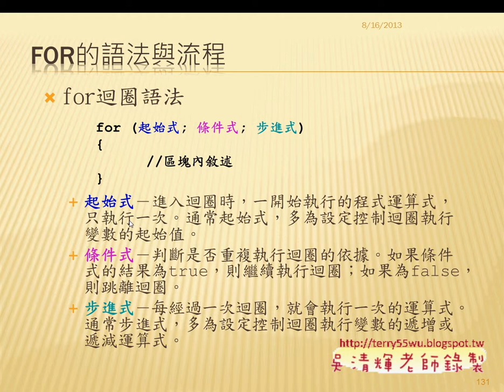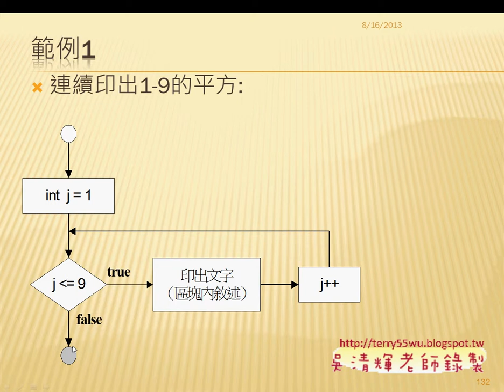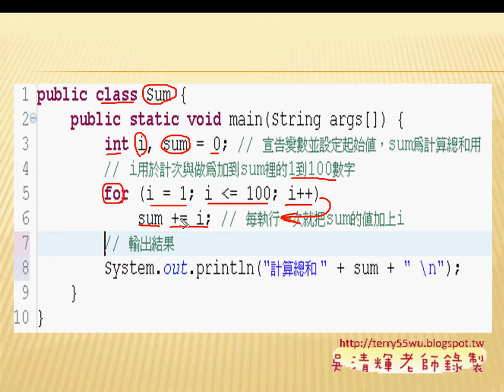04 For的語法與流程JAVA物件導向設計 吳老師)